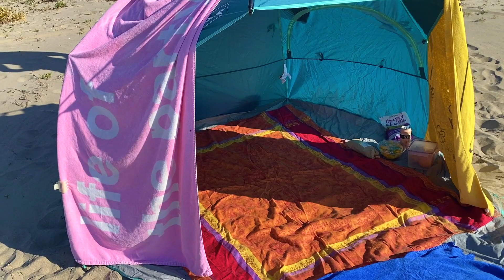With You, Under the Sun || A Day at the Beach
I enjoy these simple, joyful, days with you. Feeling appreciation and presence with life and with all things. May we glow and be true under the sun.